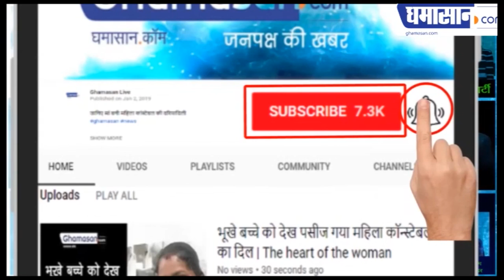Surya Grahan का अद्भुत नजारा देखिए | 26 December Solar Eclipse 2019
भारत में दिखा ऐसा Surya grahan |